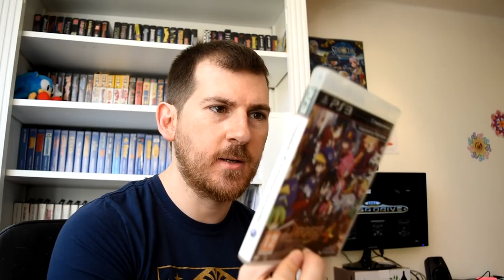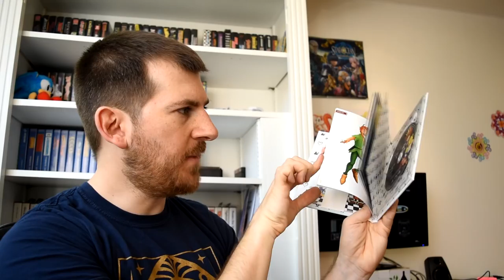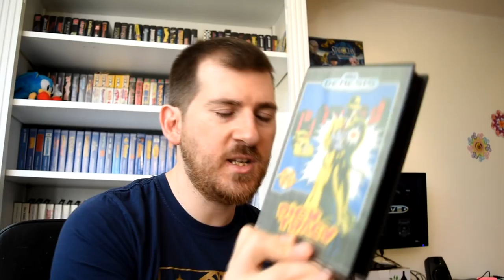GROS VIDE GRENIER D'AVRIL 2018 !! DU LOURD ET DU SEGA !! o.0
Avril 2018, du beau temps, un soleil de plomb et de beaux vide greniers avec de belles affaires niveau jeux video ! Justement, j'ai profité de ces conditions favorables pour faire une belle brocante avec mon pote Loris et on a déniché énormément de belles choses !! Je vous présente ce que je garde dans la collection et quelques jeux vidéo à l'échange :) Du retrogaming ! Aussi du SEGA que de la Nintendo et quelques bons RPG de chez Sony !

Comme toujours, une chaine à la cool ou on parle de tout et de rien mais surtout de jeux video et de retrogaming quel qu'il soit ! Aussi bien des achats que des vide grenier. De la présentation de collection et parfois de bonnes barres de rire :)

TRC